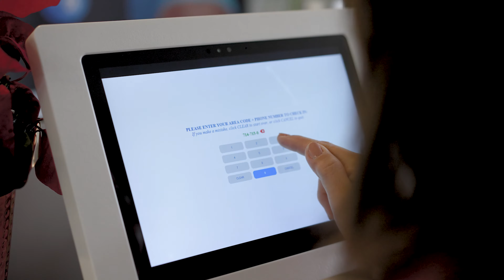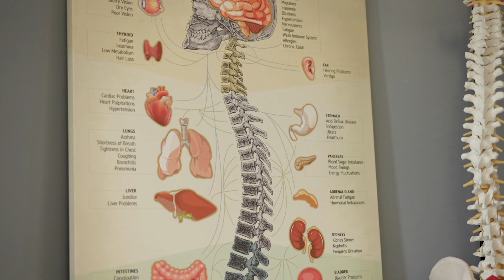Wellness Choice - Welcome to our Office!!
Welcome to Wellness Choice. We are a cutting edge wellness center in Newport Beach that specializes in posture correction, spinal decompression, laser therapy, and non-invasive aesthetics. We are Chiropractic Biophysics certified for corrective chiropractic and postural remodeling. We also offer Emsculpt Neo, Cryoskin 4.0 and Evoke Facial remodeling for the face and neck. We treat conditions ranging from disc issues, sciatica, neck and low back pain, text/tech neck, hump back (dowager's syndrome), heachaches, forward head posture, and all other posture related spinal abnormalities.

For those of us that are time challenged and want maximum efficiency, we are also a medical gym. Our Emsculpt Neo can increase the strength of your glutes, abs, arms, quads, hamstrings and inner thighs by 25% in 4 treatments, as well as decrease fat loss by 35% in 30 minutes! Our Evoke treatment dramatically increases collagen production for an overall tightening of the face and sub mental areas without painful needles or downtime.

We proudly serve all of Orange and LA Counties!